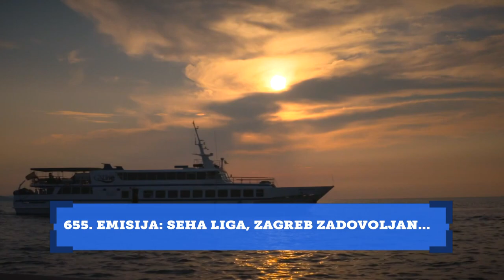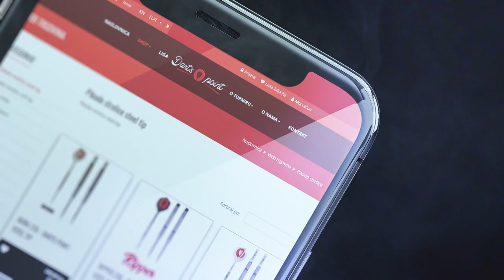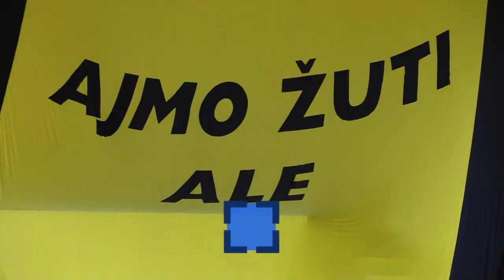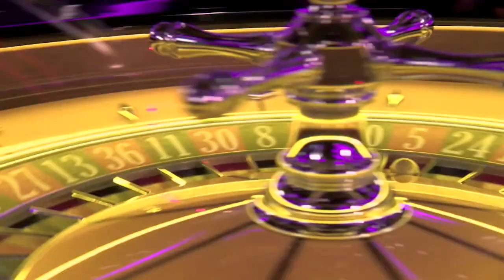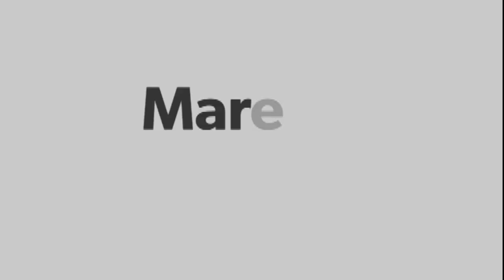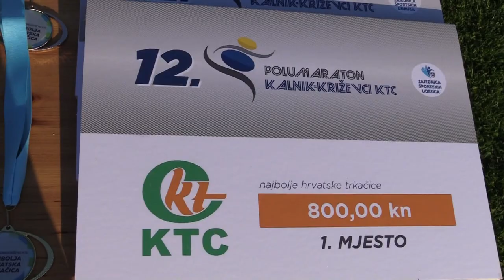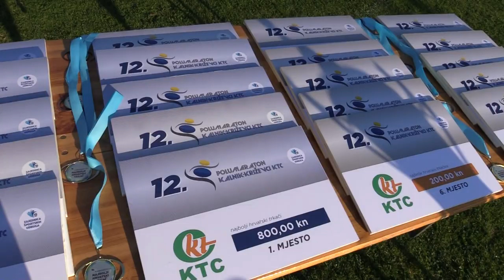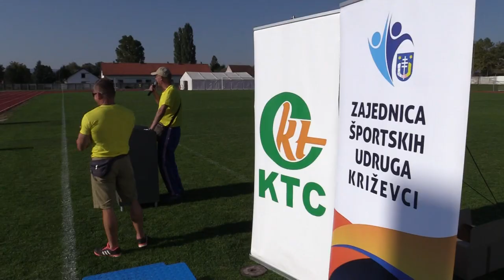655. emisija Sport nedjeljom gosti Tonći Gabrić, Pavle Marčinković i Miro Bulj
Startala je nova sezona Sporta nedjeljom!!! Uz nabrojene goste možete vidjeti izvještaj sa Poljuda. Hrvatska nogometna reprezentacija uhvatila pravi ritam...završnica SEHA lige iz Zadra, boks Filip Hrhović, Željko Mavrović i Petar Milas, polumaraton Križevci- Kalnik te još nekoliko interesantnih tema 16-ta sezona Sporta nedjeljom!!!